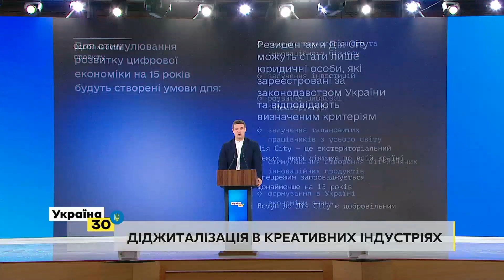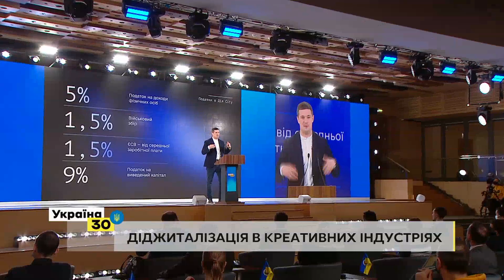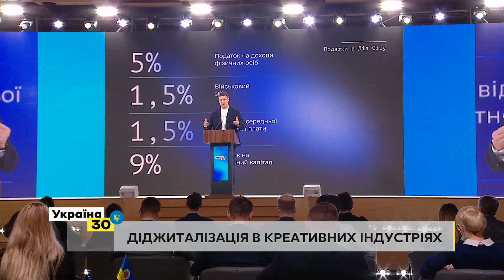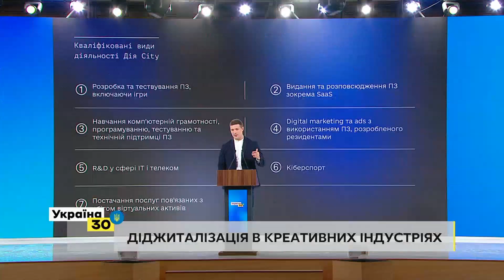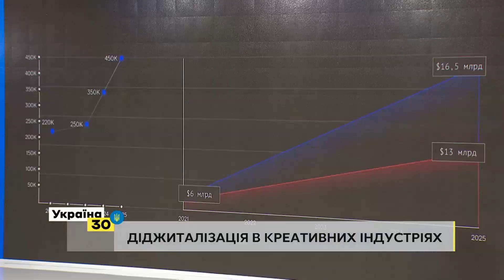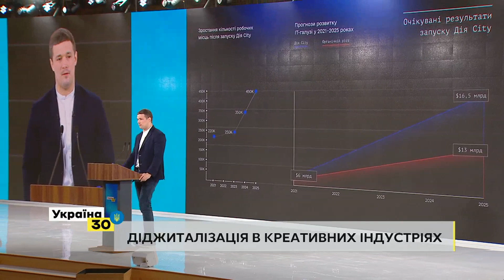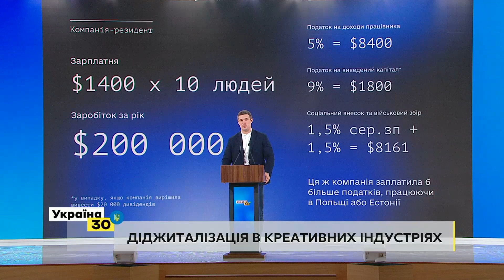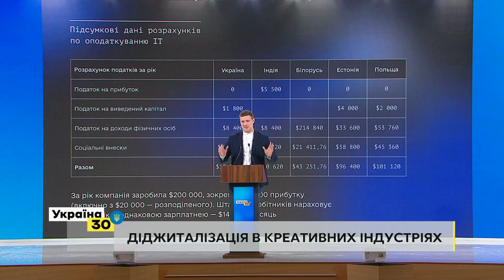Михайло Федоров про диджиталізацію креативних індустрій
Третій день Всеукраїнського Форума «Україна 30. Культура. Медіа. Туризм» відкрив віцепрем’єр-міністр - міністр цифрової трансформації України Михайло Федорів